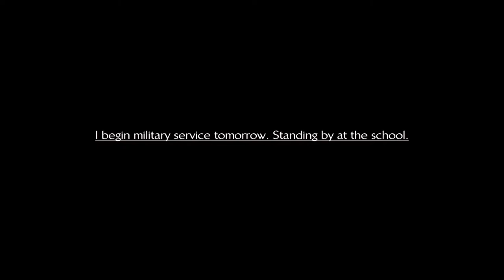13 Sentinels: Aegis Rim Playthrough part 8 (Japanese Voices)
13 Sentinels is primarily set during a fictionalised version of the 1980s in the Shōwa period, but also jumps between Japan during the later years of World War II and the distant future. The story follows its thirteen protagonists, all of high school age, as they are dragged from their normal lives into a fantastical war against invading alien forces, fighting their Kaijuu army using the Sentinel mechas. The storyline is split between multiple characters, and by following each character the player aims to avert a disastrous future for mankind.